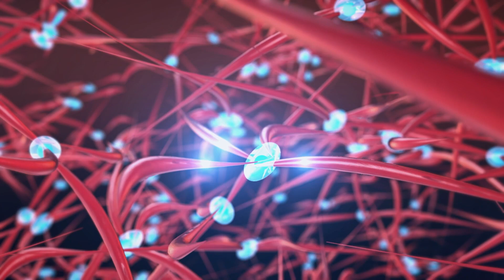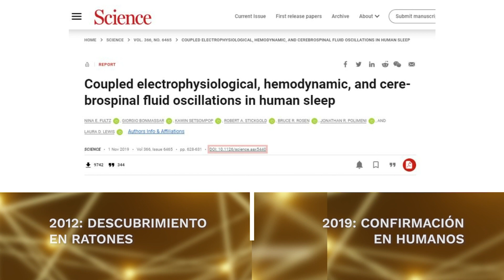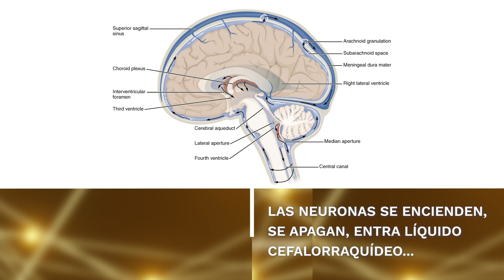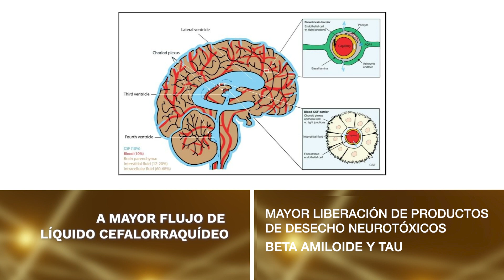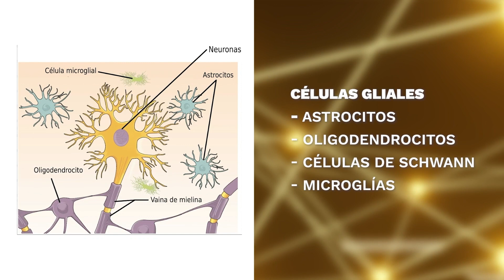LAVADO de CEREBRO contra ALZHEIMER: SISTEMA GLINFÁTICO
Nuestro cerebro se LAVA muy literalmente todos los días a través de un sistema que hasta muy recientemente ni siquiera teníamos idea que existía: el sistema glinfático. Este puede ser uno de los mecanismos para combatir la DEMENCIA y el ALZHEIMER.

Video capítulos
0:00 Nuestro cuerpo libera residuos que deben ser eliminados todo el tiempo
1:01 Cómo se encontró el sistema glinfático en los humanos
1:58 En qué momento se activa el sistema glinfático para limpiar nuestro cerebro
3:38 Es probable que el sistema glinfático sea menos activo conforme envejecemos y desempeñe algún papel en las enfermedades neurodegenerativas